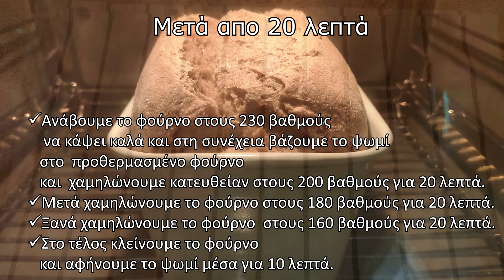1-2-3 εύκολο ψωμί ΦΟΡΜΑ με προζύμι που δεν ξεχνιέται ποτέ – για τους αρχάριους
Ένα  νόστιμο, υγιεινό, σπιτικό  ψωμί με προζύμι,  με την πιο εύκολη συνταγή, την  οποία δεν θα την ξεχάσετε ποτέ.

Συστατικά :
• 200 γρ. ώριμο προζύμι  (το βράδυ ετοιμάζω  20 γρ. προζύμι από το ψυγείο + 90 νερό + 90 αλεύρι σίκαλης )
• 400 γρ.νερό
• 600 γρ. αλεύρι (χρησιμοποίησα ένα μείγμα σίτου,  σίτου ολικής αλέσεως και αλεύρι Ζέας ),
• 14 γρ.  αλάτι

 Το βράδυ  ετοιμάζουμε το προζύμι.
 Το πρωί διπλασιάστηκε και δημιουργήθηκε σαν  ένα καπάκι από πάνω  - είναι έτοιμο. Εάν δεν το έχετε έτσι, αφήστε το για καμιά ώρα  ακόμα σε ζεστό μέρος  για να φουσκώσει, πριν ξεκινήσετε να φτιάχνετε  το ζυμάρι.
 Για τη ζύμη, διαλύουμε  το προζύμι με νερό.
 Προσθέτουμε  αλάτι στο αλεύρι  και σταδιακά με ένα κουτάλι  ρίχνουμε στο προζύμι  ανακατεύουμε με μία σπάτουλα  και αφήνουμε να ξεκουραστεί για 15 λεπτά  και ΠΡΙΝ  χτυπήσετε με το μίξερ ρίχνετε όλο το υπόλοιποι  αλεύρι.
 Στη συνέχεια με το μίξερ του χειρός  ζυμώνουμε μια  μαλακή κολλώδες ζύμη. Το βάζουμε στο κλειστό  φούρνο με το αναμμένο λαμπάκι  ή σε  ένα ζεστό μέρος  για  2 ώρες.
 Μετά περίπου  από  1 ώρα, τραβάμε  την  ζύμη μέσα στην λεκάνη, το τεντώνουμε  και διπλώνουμε  στη μέση ,  τραβάμε  ξανά –το τεντώνουμε,  το διπλώνουμε και με την ίδια σειρά γύρω από την περίμετρο. Καλύπτουμε  με το καπάκι και την  αφήνουμε  να φουσκώσει σε ένα ζεστό μέρος. Συνολικός  χρόνος  φουσκώματος-είναι 2 ώρες.
 Μετά από 2 ώρες ρίχνουμε λίγο αλεύρι στο πάγκο,  βγάζουμε τη ζύμη στην επιφάνεια,  τραβάμε και  το τεντώνουμε, το  διπλώνουμε  στη μέση ,  τραβάμε  ξανά – το διπλώνουμε και με την ίδια σειρά γύρω από την περίμετρο.  Δημιουργούμε μία μπάλα.  Εγώ το βάζω  σε φόρμα ψωμιού  21 εκ. αντικολλητική 1,5 λιτ *21Χ13Χ10εκ *  Μπορεί να περάσουν 2-2,5 ώρες, ανάλογα  πόσο δυνατό προζύμι χρησιμοποιήσατε και επίσης σε τι  θερμοκρασία φούσκωνε το ζυμαράκι σας, που πρέπει να είναι πάνω από 25 βαθμούς Κελσίου. Πρέπει να διπλασιαστεί –εγώ  χρειάστηκα  2 ώρες,  στο κλειστό φούρνο, με αναμένω λαμπάκι.
 Στη συνέχεια θα κάνουμε ραγάδες στο ψωμί με μια λεπίδα η με ένα μαχαίρι, για να φουσκώσει όμορφα   και όχι μόνο από την μία πλευρά.  Σημαντικό---μόλις ζεσταθεί ο φούρνος,  τότε βάζουμε το ψωμί   μέσα.
Χρόνος ψησίματος :

 Ανάβουμε το φούρνο στους 230 βαθμούς να κάψει καλά και στη συνέχεια βάζουμε το ψωμί στο  προθερμασμένο φούρνο και  χαμηλώνουμε κατευθείαν στους 200 βαθμούς για 20 λεπτά.
 Μετά χαμηλώνουμε το φούρνο στους 180 βαθμούς για 20 λεπτά.
 Ξανά χαμηλώνουμε το φούρνο  στους 160 βαθμούς για 20 λεπτά.
 Στο τέλος κλείνουμε το φούρνο και αφήνουμε το ψωμί μέσα για 10 λεπτά.
 Τυλίγουμε σε μια πετσέτα και αφήνουμε να κρυώσει για 1-2 ώρες. ΔΕΝ το κόβουμε ΠΟΤΈ ζεστό.  Πρέπει να  ακούγεται θαμπός ήχος, τότε το ψωμί είναι έτοιμο.  Εσείς ρυθμίστε το ψήσιμο με το δικό σας φούρνο.

Καλή επιτυχία!!!